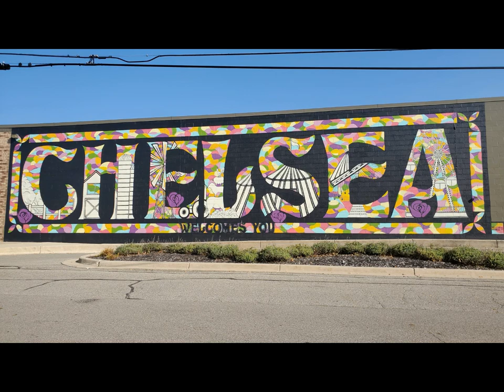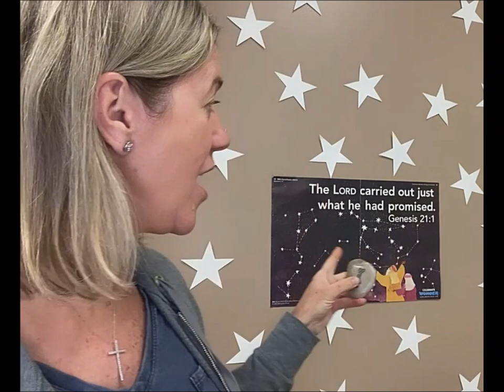10 22 23 Connect children's worship service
Children's worship service from Chelsea (MI) First United Methodist Church.